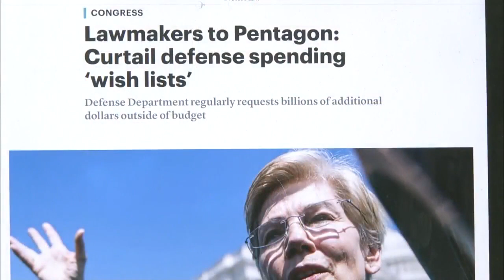Immigration Integrity, Debt Ceiling, & More - (3 of 3) Washington Journal on CSPAN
Interview on CSPAN 2/7/23.